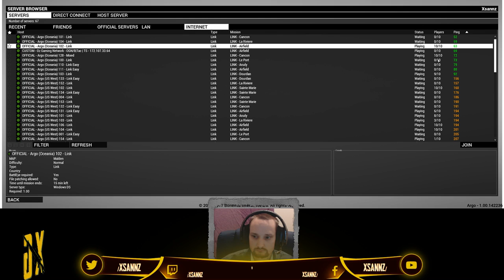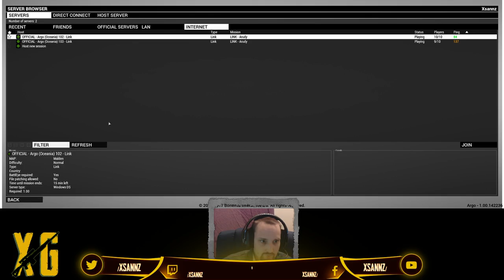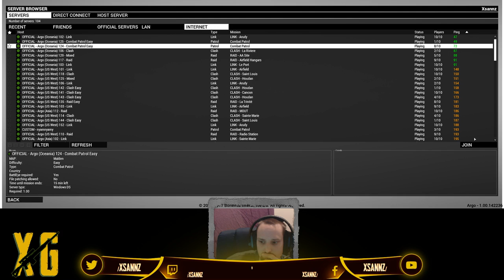Argo - Lets Get Going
Mon - Sat @ 7:30pm NZDT till late (roughly 4 hours a night)

💻💻My Setup💻💻
Facecam » Logitech C922
Usb hub » Switachable USB3 10 port
Headset » Logitech G933
Keyboard » Logitech G610 Brown
Mouse » Logitech G502 Proteus
CPU » Intel 6700k @ 4.5ghz
Mobo » Gigabyte GAZ170 Gaming 3
Ram » 32gb 2800 Corsair Vengeance
SSD x2 in raid » 500gb Vnand 850 EVO's
Boot SSD » 256gb 960Pro NVME M.2
Graphics Card » 1080ti founders edition with EVGA AIO Hybrid kit.
Monitor » Asus PG348Q + HP LP2465
Monitoring Laptop » Dell Ultrabook I5
H.O.T.A.S » Thrustmaster Warthog Pedals » Saitek Combat Pro pedals
Headtracking » Naturalpoint Trackir 5
→All of these products I purchased and are not provided.